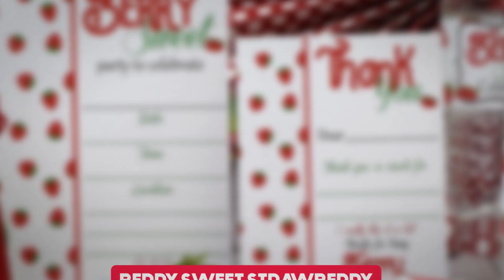Strawberry Berry Sweet Birthday Party Bundle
Our birthday party bundles come with 6 matching items to help you throw a perfectly coordinating party.  You'll get:

20 invitations
20 thank you cards
20 2" circle stickers
45 mini candy bar wrappers
20 waterproof water bottle labels
216 kiss stickers